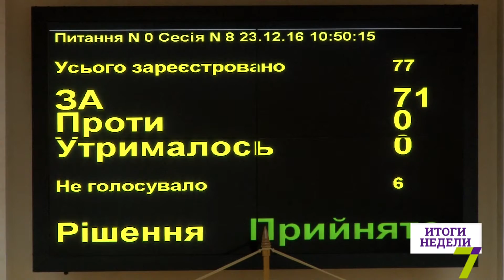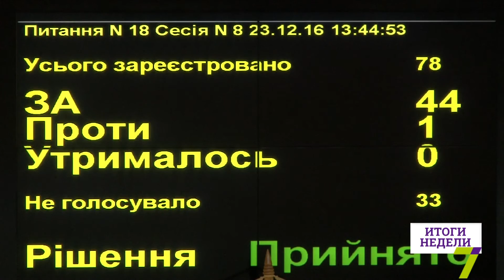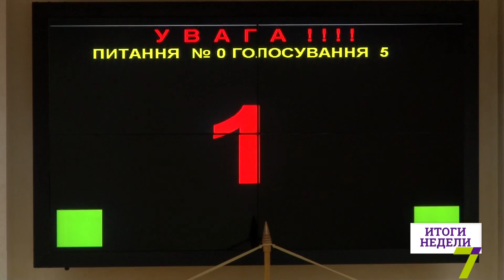Подробности сессии Одесского облсовета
В Одесской области появится «инфекционный город», областной бюджет на 2017 год утвержден не полностью, а некоторые медучреждения получат дополнительное финансирование. Эти решения были приняты на последней в 2016 году сессии Одесского областного совета.